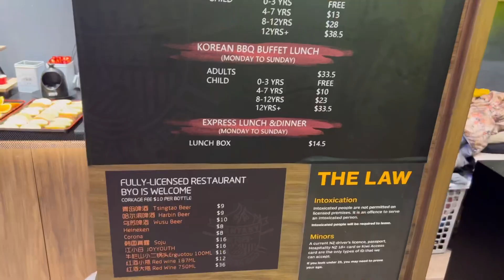Fantasy Korean BBQ - Auckland Food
Today I went to my friend's birthday at Fantasy Korean BBQ at 3/83 New North Road, Eden Terrace. It was really nice, delicious and reasonable price. I will definitely come back next time.